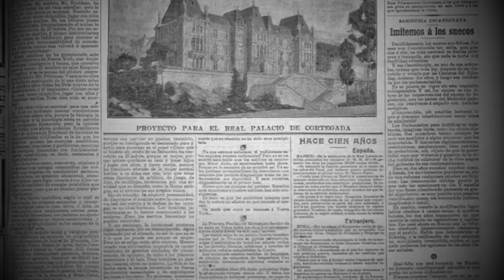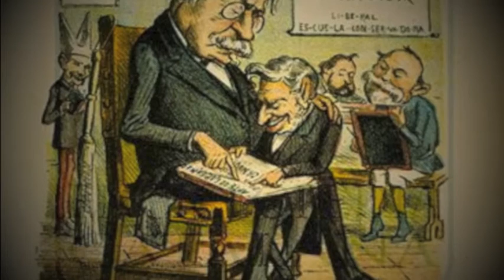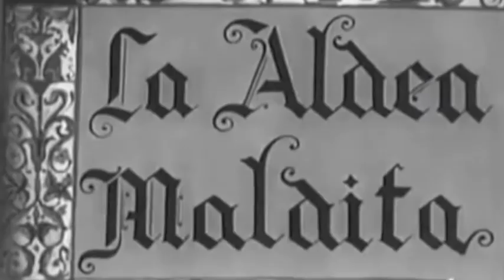FLORIÁN REY DIRECTOR DE CINE ESPAÑOL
Florián Rey pasará a la historia por haber dirigido la que fue, con toda seguridad, primera obra maestra del cine español: La aldea maldita en 1930, cuyo guión escribió durante el rodaje de otro film, emocionado por la desoladora visión del árido campo castellano. La historia nos presenta una aldea castellana castigada por las malas cosechas continuas, que obliga al éxodo forzado de unos campesinos segovianos cuya vida está repleta de confrontaciones familiares, amores rotos y luchas desesperadas contra las inclemencias del tiempo, constituyendo una descripción sobre la España rural miserable; mezclado con drama familiar, con honor y amor contrapuestos. Aunque fue rodada sin sonido, Rey decidió viajar a París para aprovechar la recién nacida banda sonora y reestrenarla con sonido de estudio. La aldea maldita obra a caballo entre el cine mudo y el sonoro, fue una película socialmente comprometida reiteradas veces considerada una de las mejores de su época.